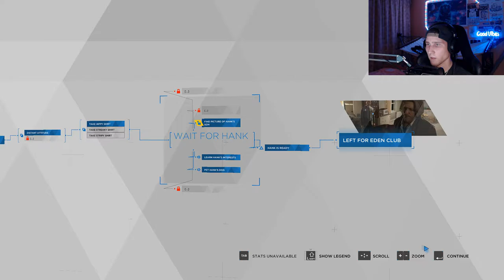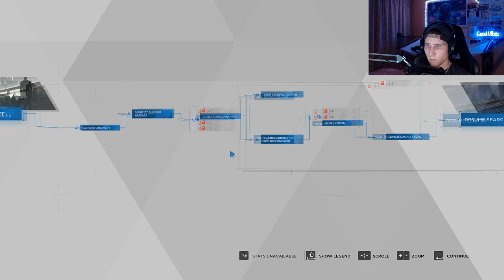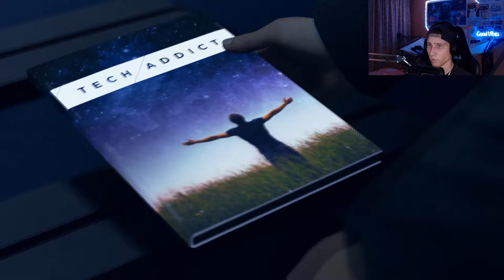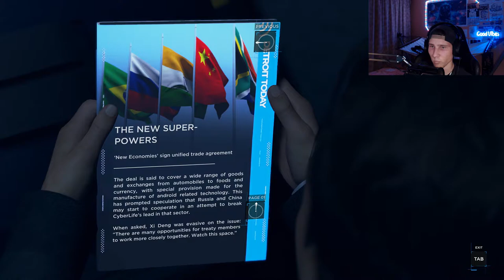We Visited Strip Club, LUL - Detroit: Become Human Part 6